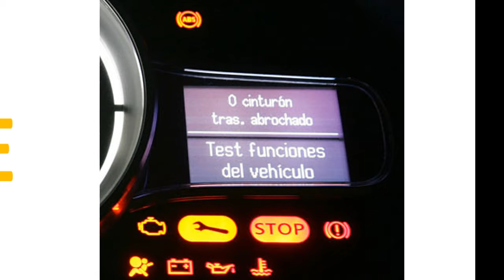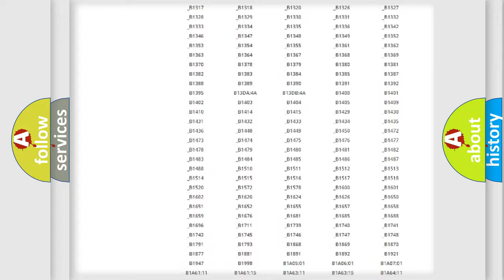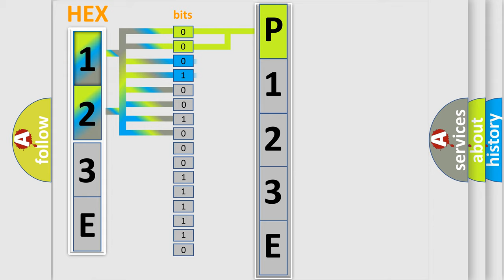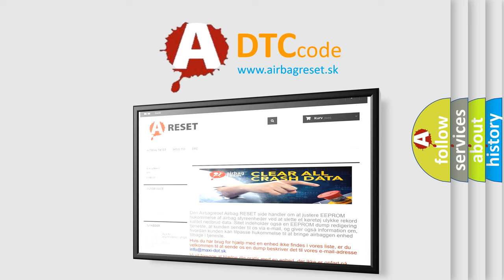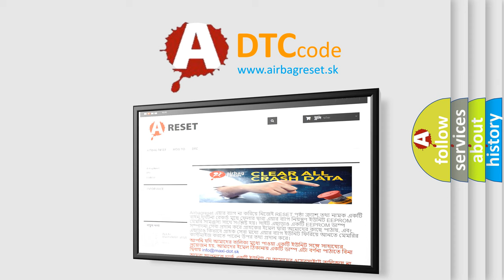DTC Ford P123E Short Explanation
Contents:
0:21 Basic DTC analysis according to OBD2 protocol standard.
1:48 Insight into programming
2:58 A diagnostically understandable description of the Diagnostic Trouble Code
3:05 Basic error definition

Make:
Ford
Code:
P123E
Definition:
Lost Communication With ECM "B"
Description:
Key on,and the ECM detected that it has lost communication during its initial startup.The Engine Control Module (ECM) communicates with all databus-capable control modules via a CAN databus.These databus-capable control modules are connected via two da
Cause:
ECM has failedTerminal resistance for CAN-bus are faultyCan data bus wires have short circuited to each other